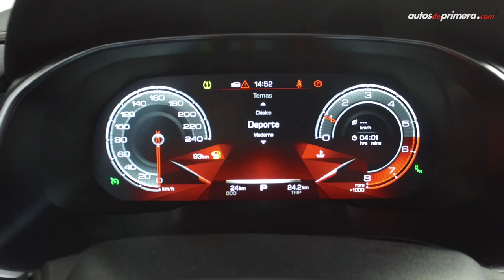All New Haval H6, con motor turbo llega a revolucionar su segmento | Primer Contacto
Nueva Haval H6, llega a Colombia de la mano del reconocido representante Ambacar (importador Ecuatoriano de gran trayectoria) para revolucionar el segmento de SUV medianas con motor turbo. Precio de lanzamiento (noviembre 2018) ⬇⬇⬇
— All New Haval H6 Aut. Supreme: $98’900.000